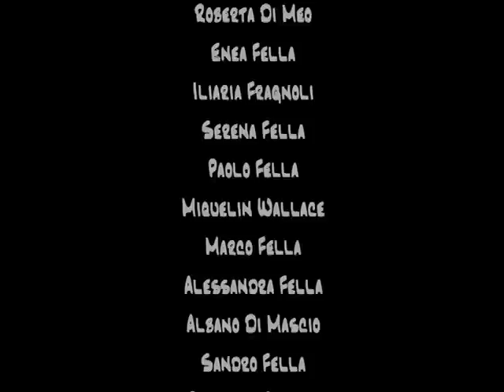prima serata BOTTEGHE OSCURE bar teddy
bravo danilooo, bravo olivierooo , bravo giancarlooo , bravo micioneee ..